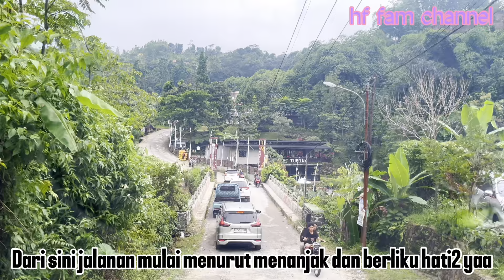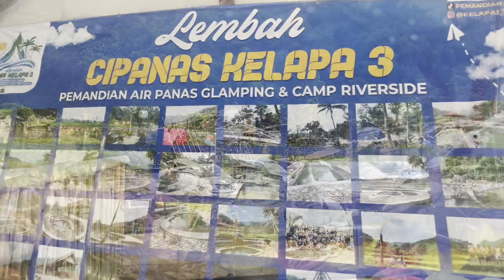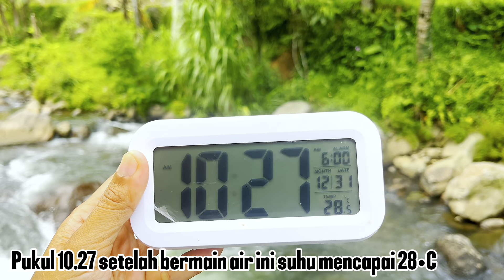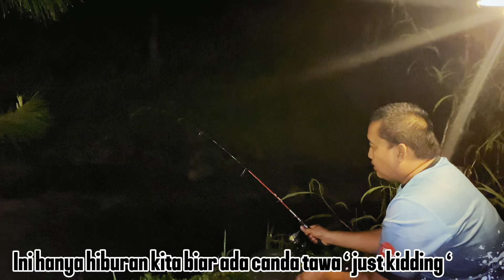Camping ground TERBARU ! Lembah Cipanas Kelapa 3 Ciasmara | Pamijahan Bogor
Assammualaykum hai teman2 apa kabarnya kalian? Semoga sehat dan selalu dalam lindungan allah swt aamiinn ..
Seoerti biasa kami sekeluarga akan melakukan aktifitas camping di penghujung akhir tahun tempat yg akan kami kunjung ini sangat tidak ading didengar oleh teman2 semua karna tempat ini lg booming dikalangan para campers !!! Untuk nama tempatnya Lembah Cipanas Kelapa 3 Ciasmara yang beralamat di Desa Wisata Ciasmara kecamatan pamijahan kabupaten bogor jawa barat ..
 Lembah Cipanas Kelapa 3 Ciasmara ini mempunyai fasilitas yg cukup berbeda dari tempat Camping Ground pada umumnya karna disana terdapat kolam pemandian air panas dan riverside , disetiap kolam air panasnya pun mempunyai suhu yg berbeda2 loh !! Serta disana juga terdpat view persawahan yg hijau dan udara yg begitu sejuk …

Fasilitas :
- area dack
- ⁠area reguler
- ⁠listrik
- ⁠musholla
- ⁠toilet
- ⁠riverside
- ⁠kolam air panas
- ⁠ warung sederhana

HTM :
Kunjungan only : 15K
Camping : 35k
area deck/papan : 50k perhari
Dengan berdasarkan kapasitas

Jika kalian yang ingin mencoba camping WAJIB RESERVASI yaa ..
Indahnya berbagi pengalaman camping kami kepada kalian semua !!
Kurang lebihnya kami mohon maaf ..

Wassammualaykum
Hf fam channel